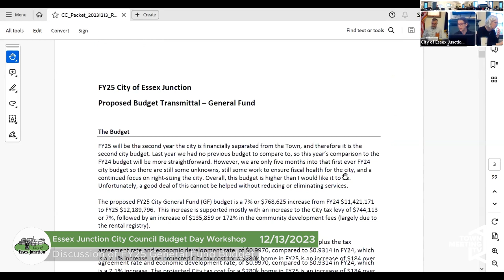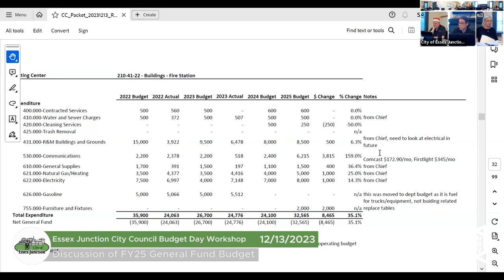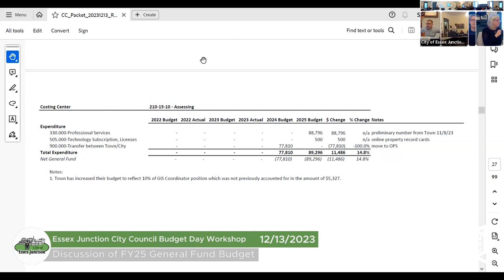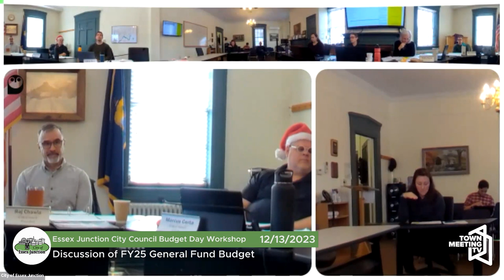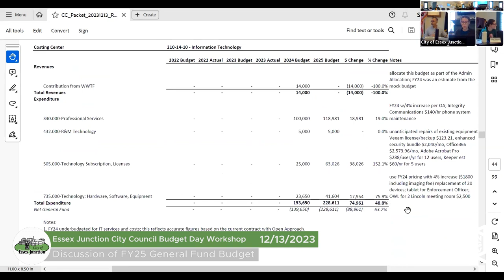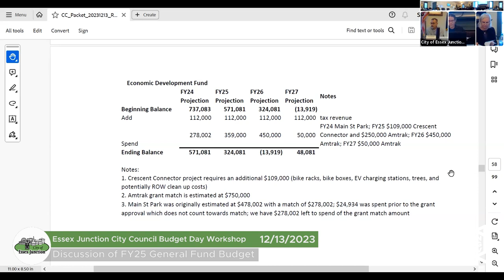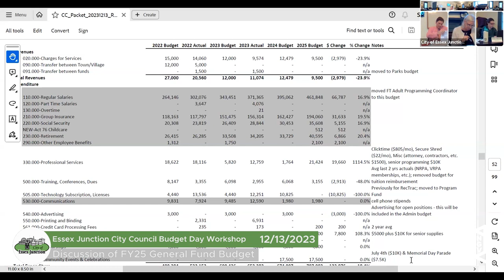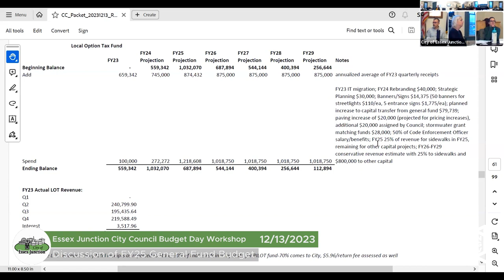Essex Junction City Council Budget Day Workshop - 12/13/2023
For more information on the Essex Junction City Council and their current procedures and meeting dates, please reference the meeting agendas